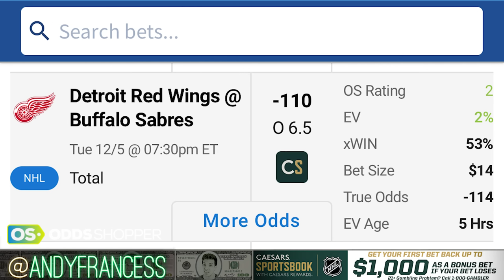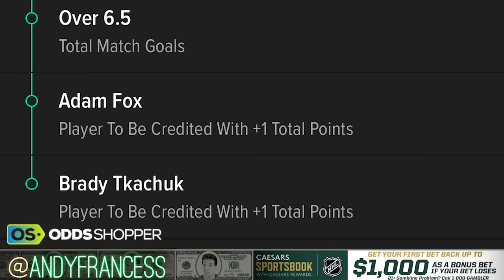NHL Picks, Predictions & Parlays Today 12/5/23 | Best NHL Bets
NHL picks & predictions today: Andy's best NHL bets for Tuesday December 5. Check all of his favorite hockey betting picks, player props and NHL parlay picks.

Best NHL Picks & Predictions Today

00:00 Andy's NHL Game Picks & Parlays
2:20 Kings-Blue Jackets
5:00 OS Premium Pick
8:30 Ducks-Avalanche
9:55 Devils-Canucks